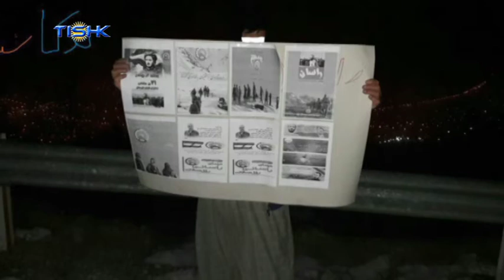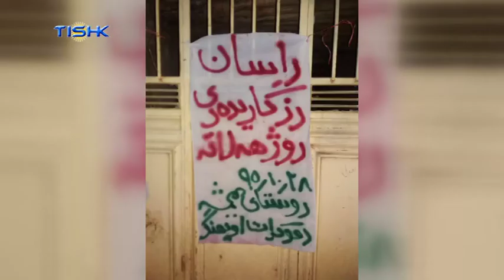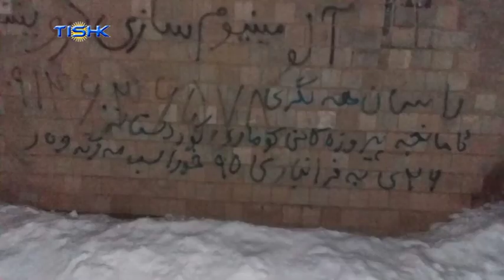بەردەوامیی چالاکییەکانی خەڵکی ڕۆژهەڵات بە بۆنەی یادی کۆماری کوردستانەوە